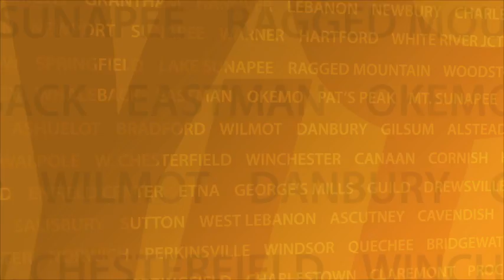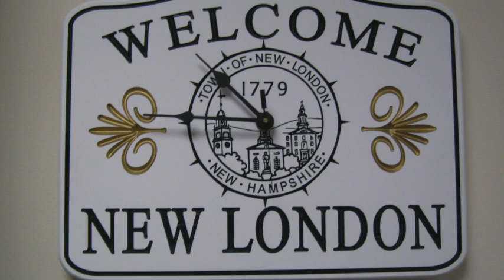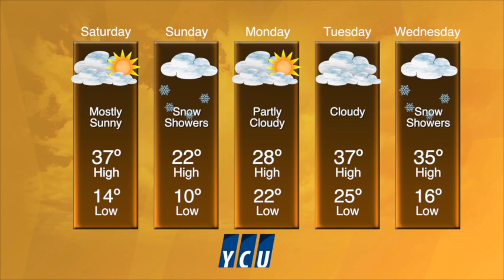YCU News Friday, November 22nd, 2013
Tonight on YCU News...Medicare expansion will not occur; help the local economy; Weather and Sports.